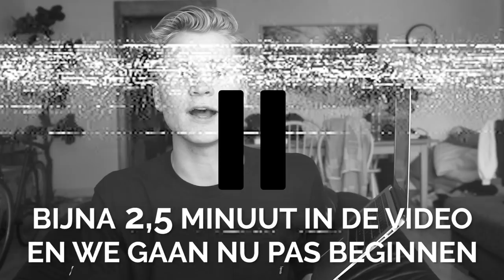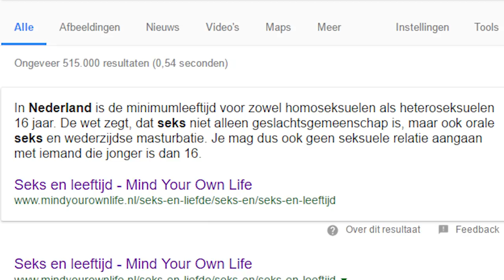DEZE CHICK IS 11 JAAR?! (RAAD DE LEEFTIJD CHALLENGE) | Kalvijn